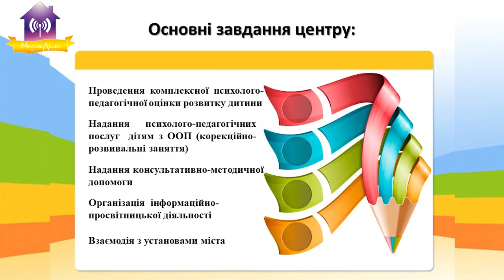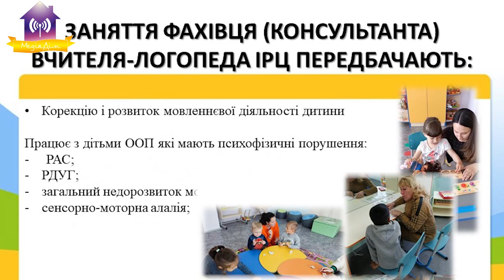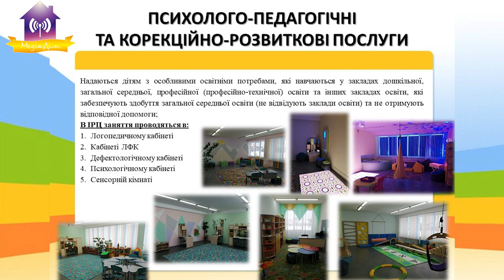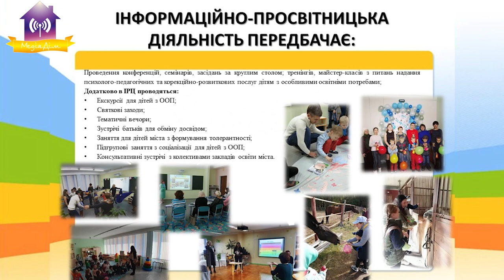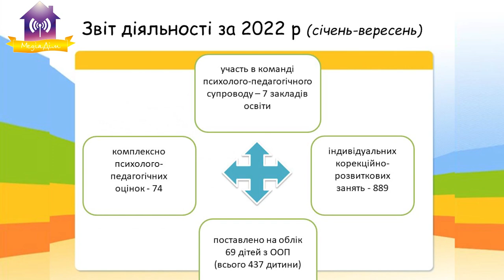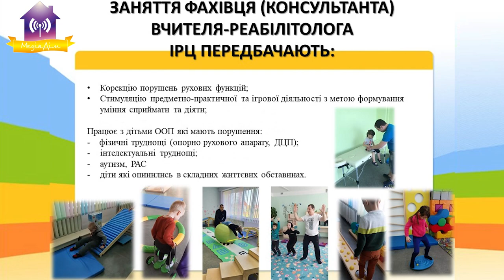Зустрічі в інклюзивно-ресурсному центрі